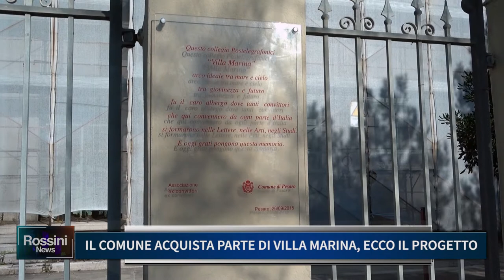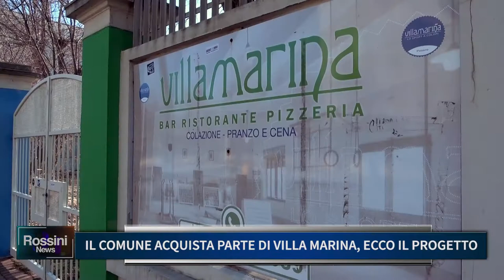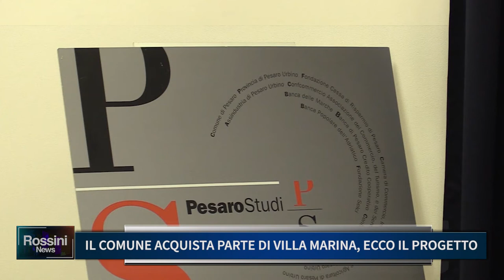IL COMUNE ACQUISTA PARTE DI VILLA MARINA, ECCO IL PROGETTO